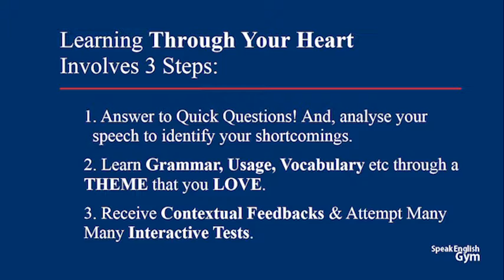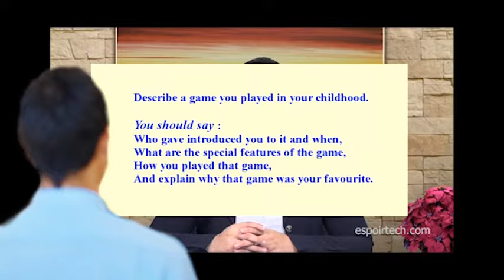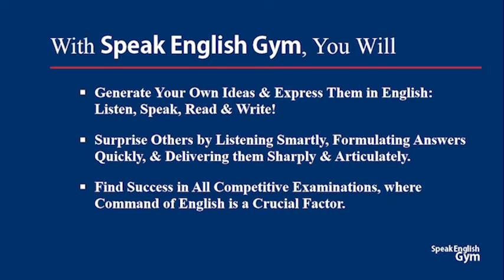Speak English Gym: The Power English for Engineers - 5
SpeakEnglishGym presents the copyrighted English acquisition program "Smart English through Technology & Science". Speak English Gym the leader in realistic, sustainable English language acquisition - for competitive examinations and for social requirements.

The SpeakEnglishGym system of English acquisition has been developed by a team 52 professionals...

1. after analyzing the failure of over 300,000 students in various competitive examinations. These students followed the currently popular grammar-oriented, didactic mugging-up methods.
2. after conducting the research over four years on what went right and what went wrong with the English education system.
3. after understanding the fear factor of non-English speaking individual learners and engaging educational psychologists.

Importantly, it follows the natural path of learning: Starts with
listening & speaking. After reaching a comfortable level in listening & speaking, the student graduates to reading & writing.

And, What is Speak English Gym Innovation?

1. It makes the student speak from day 1! Then capture the shortcomings and create customized learning path especially for that student.
2. It uses theme-based learning (or, passion-based learning) methodology to ensure students learn through their heart in an effortless way.
3. It provides contextual feedback to ensure the learning is ingrained into the heart, language acquisition is sustainable and it is easy to retrieve whenever it is required.

No wonder Speak English Gym is the only way to transform students from Unconscious Incompetence to Unconscious Competence!